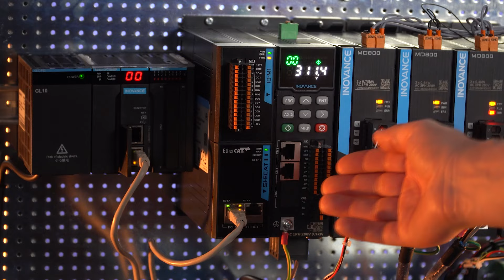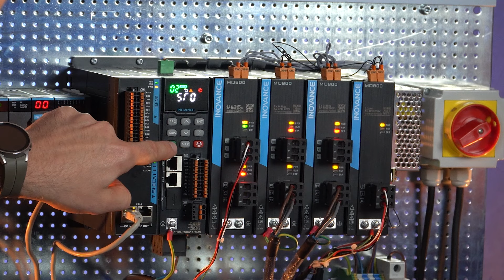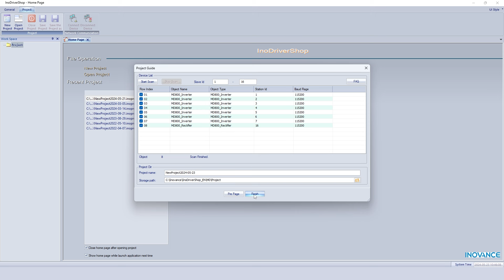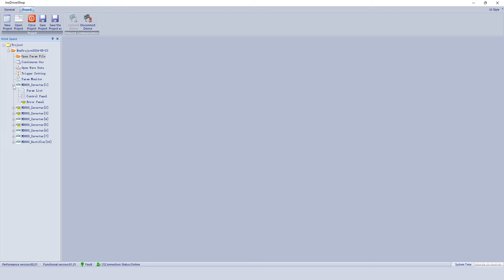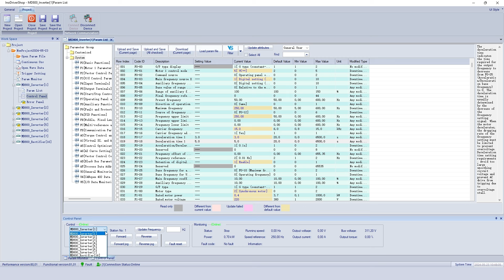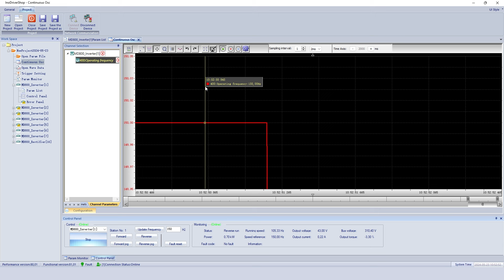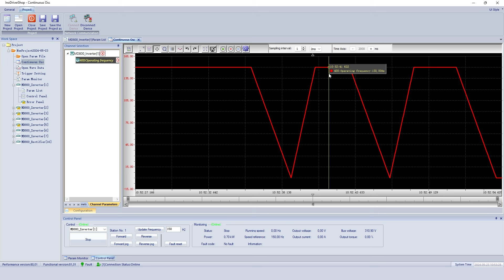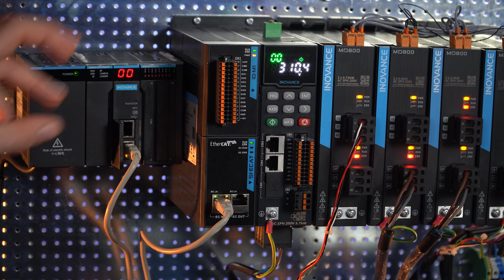Jak zmieścić 8 Falowników na kartce A4? MD800 INOVANCE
Falowniki wieloosiowe MD800 to duże OSZCZĘDNOŚCI na etapie wdrażania, użytkowania i obsługi serwisowej.

W materiale filmowym wskazujemy, skąd biorą się te OSZCZĘDNOŚCI. Jeśli jednak chciałbyś się przekonać, ile realnie możesz zaoszczędzić, stosując MD800 przedstaw nam swoją wieloosiową aplikację.
Inżynierzy z ELDAR skonfigurują dla ciebie optymalny zestaw MD800, byś nie tracił już cennych godzin na montaż i nie generował niepotrzebnych kosztów, stosując "tradycyjne" rozwiązania falownikowe.

Doceniana marka Inovance to producent wysokiej jakości urządzeń automatyki przemysłowej. Jest dostawcą układów sterowania maszyn i procesów technologicznych, w tym: przemienników częstotliwości, serwonapędów, sterowników PLC / Motion Control, paneli HMI. Jest także liderem w dziedzinach: robotyzacji, napędów samochodów elektrycznych, trakcji kolejowej oraz windziarskiej.